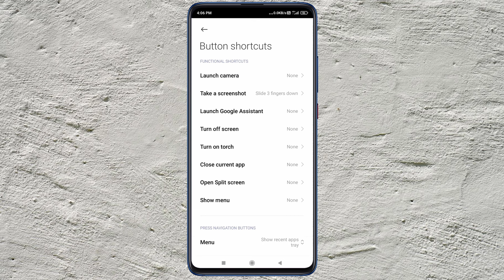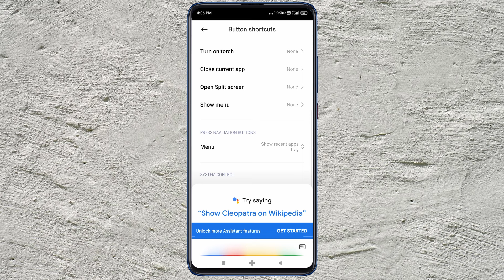Power Button press करने से Google Assistant on हो रहा है सलूशन🌟Power button Google assistant off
mobile off karne ke liye power button press karne se google assistant on ho jata hai
yah agar aapka problem hai to power button se google assistant ko off ya disable
karna hoga apke realme redmi samsung oppo android phone me ek minut ka simple sa process hai video dekhkhe jankari ke leye